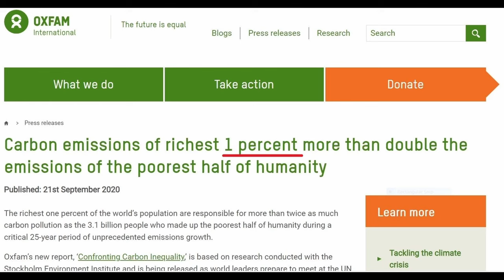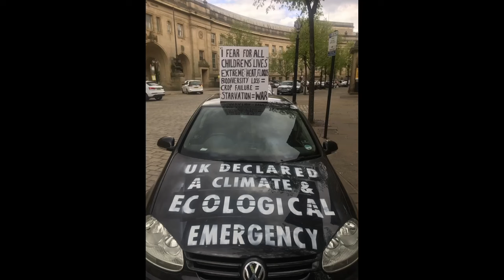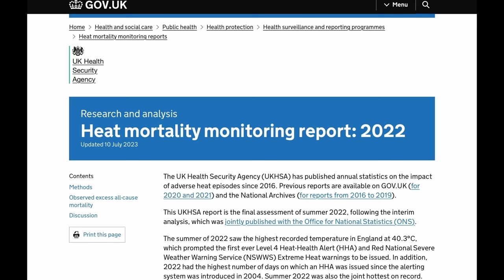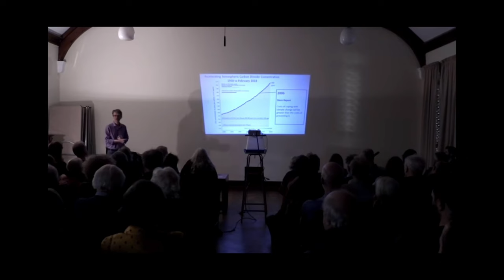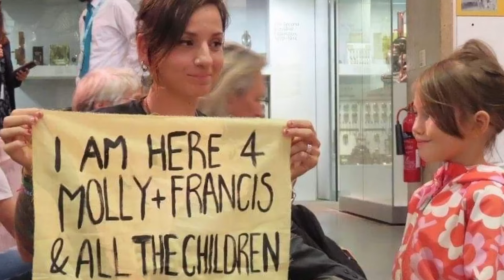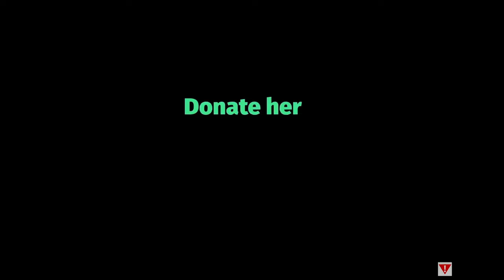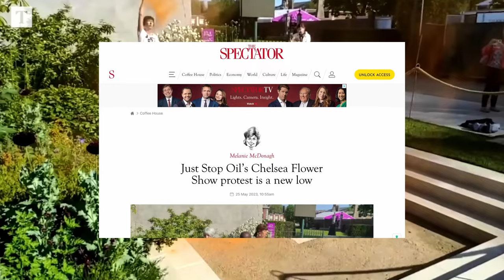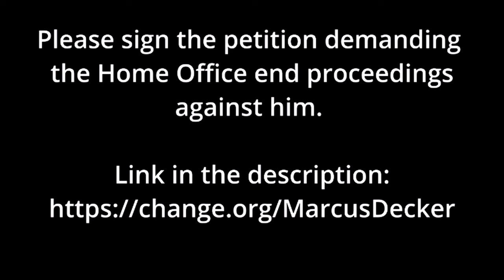Climate Lens - FULL FILM.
I feel like I’m in the film DON’T LOOK UP. Seeing very clearly the urgent warnings from scientists, as I watch people just carry on as normal. I’m walking among zombies that can’t hear my screams no matter what I say or do. This film is another attempt to show you what I see. To show you what I know and cannot unknow. On the 24th of May 2023, I recorded all my ‘Climate Aware’ thoughts that day, thoughts I just wouldn’t have had if I didn’t know what I know. I believe this to be a typical day for a climate aware person willing to face the FULL truth…..

Climate Lens (Narration) 🎙

Second intro:
Nothing seems to cut through, not the science, the media, a friend, colleague or a family member telling you about the ‘Climate and Nature Emergency’, but when it does, when it does cut through and you finally face the full truth (as you connect with it emotionally), you may see things differently…

⏰ 6:00am - WAKE UP 📢
I wake up and for a minute or two, I forget about the situation we face. I roll over to see our 4 year old has joined us in the night. I smile as I look at him sleeping, then it hits me like a sledgehammer, the threat is real. I must do all I can to protect my children from harm, immediate harm like jumping in front of a car to save their life or from harm yet to come by resisting our governments genocidal plans to open up new fossil fuels in the uk.

⏰ 6:30am - WATER SHORTAGE 💧
I Jump in the shower, I feel too guilty to have a baths anymore. By 2025, two-thirds of the world's population may be facing water shortages. When the water runs dry & people can't get enough to drink, wash, or feed crops it’s inevitable it will be rationed in the future.

⏰ 7:00am - SUPER RICH 🏰
Get to work and hear the news story that Jeff Bazos is getting married, his fiancé is spotted on their (super) yacht wearing the ring as the radio presenter casually says ‘how the other half live’ when in actual fact it’s only the super rich that live like this - the top 1% of the world’s population are responsible for more than twice as much carbon emissions as the poorest half of humanity.

⏰ 7:30am - BEAUTIFUL WORLD 🌎
Every morning my windows login screen tries to remind me of how amazingly wonderful and breath-taking our planet is, whilst also showing me what we are destroying, what we are about to lose forever.

⏰ 8:00am - SWITCH ENGINE OFF 🚚
A lorry’s been outside for half an hour with its engine on. I want to approach the driver but haven’t got the courage to ask them to switch it off. How do you even do that without getting abuse.

⏰ 8:30am - FINITE RESOURCES 📱
A colleague is discussing upgrading their phone & I reflect on our capitalist culture, always upgrading, always buy new.. more more.

Continue reading the script on the 'Standard Definition'  'Rumble' copy of this film -

🎵 MUSIC 🎵

Climate Lens Film - Is a not for profit production with the sole aim of inspiring action
on the Climate and Ecological Emergency in a bid to save all life on Earth.